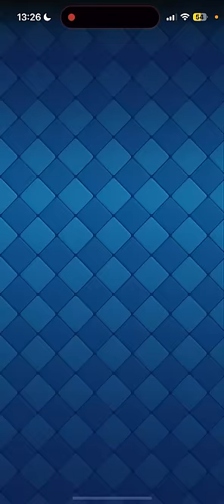【クラロワ】みかん坊や自作の最強デッキが本当に強いのか検証してみた！www